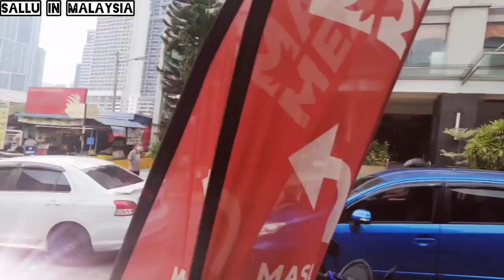#3 Visit Green Market, meat Market, Chow kit, Kuala Lumpur، Butchering in Malaysia ،